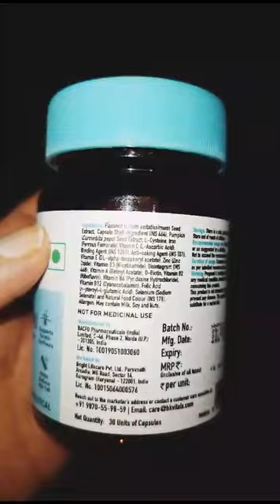HK Vital Hair Multivitamin#Review#shorts#Reducehairfall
hello meri beautyful famiily welcome backto my channel i hope you all are doing very well